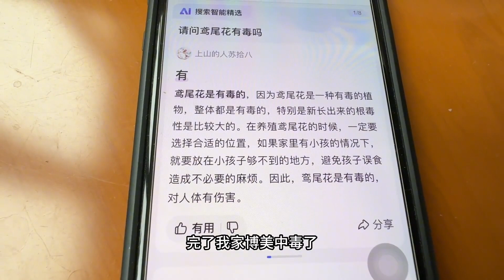博美吃了路边的花草，网上查完吓傻了，居然有毒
"通过我们的视频，我们试图传达对动物的尊重和保护，并且保证它们不受任何伤害。"
本人是喜欢宠物的人
平时喜欢救助小动物和记录日常
帮你们记录救助宠物，更好的养小动物